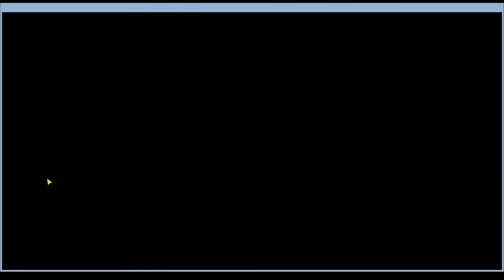Badlanders battle 465